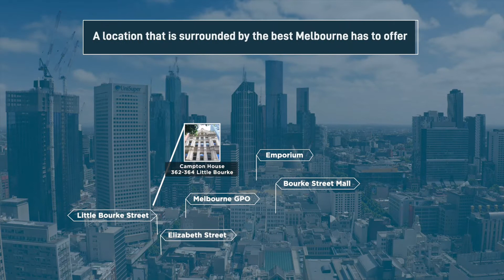FOR SALE // Melbourne’s Most Unique CBD Corner Freehold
First Time Offered to Market in 28 Years
Incredible New York Style Upper Levels
10 Year Ground Floor Lease

MMJ Real Estate are proud to offer For Sale: Campton House, 362-364 Little Bourke Street, Melbourne, with the following key selling attributes

- Exceptional five (5) storey corner freehold of over 1,302m²
- Anchored by well-established ground floor hospitality operator “+ 39” on a 10-year net lease
- Impeccable New York Style office/residential space over multiple titles
- Combined frontage of 55m* to Little Bourke Street and Warburton Alley
- Nine (9) space car park on-site with ability to convert to additional retail (STCA)
- Central core location in direct proximity to Bourke Street Mall, Hardware Lane, Melbourne Central, Melbourne’s GPO and the Emporium
- Excellent connectivity with Melbourne Central Station, tram networks running along Elizabeth Street and Bourke Street and CBD bus links
- Incredible outdoor entertaining and terrace space
- Surrounded by cosmopolitan lifestyle amenity within walking distance to Hardware Lane cafes, bars and retail
- An opportunity like no other, a must inspect asset

For Sale by International Expressions of Interest closing Thursday 1st April at 12pm (AEDT)

To arrange an inspection or for more information please contact Joel Wald at MMJ Real Estate on 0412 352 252.

*In conjunction with Colliers Melbourne City Sales.